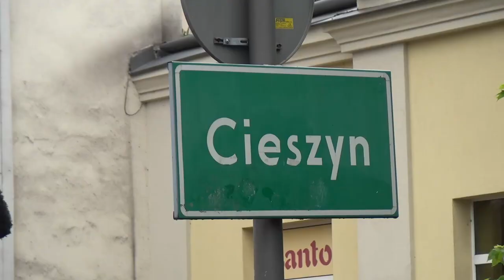Robert Biedroń w Cieszynie - wywiad